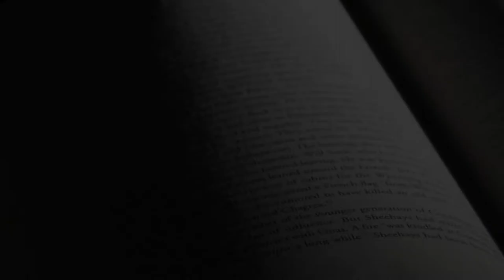Maxim D. Shrayer - Leaving Russia A Jewish Story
A memoir of coming of age and struggling to leave the USSR. Shrayer chronicles the triumphs and humiliations of a Soviet childhood and expresses the dreams and fears of a Jewish family that never gave up its hopes for a better life. This is a searing account of the KGB’s persecution of refuseniks, a poet’s rebellion against totalitarian culture, and Soviet fantasies of the West during the Cold War.  Shrayer's remembrances are set against a rich backdrop of politics and ethnic conflict on the brink of the Soviet empire's collapse.